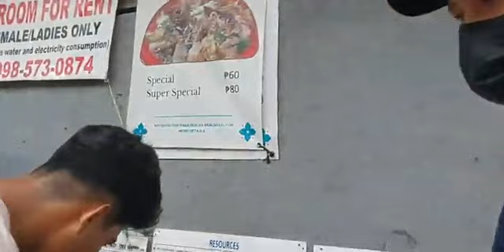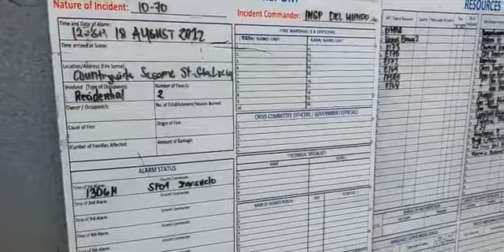Live:🔴 Sunog Sumiklab Sanhi ng Cellphone Charger sa Brgy. Sta. Lucia Pasig City